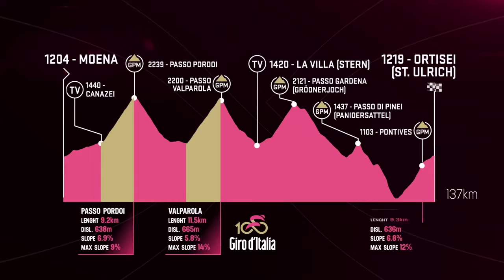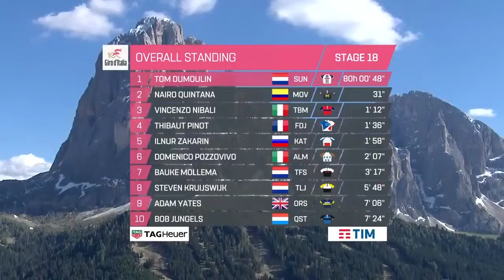Giro dItalia 2017 Stage 18 Highlights